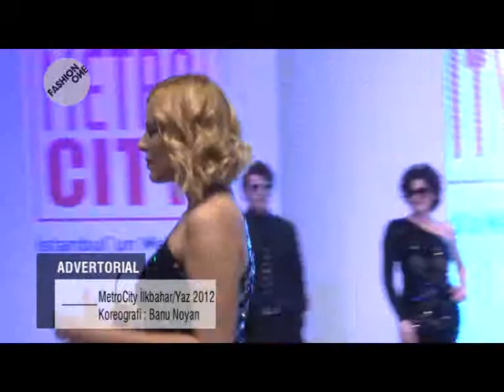Fashion One MetroCity İlkbahar - Yaz 2012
BANU NOYAN EVENT OFFICE
Advertorial - Fashion One
Koreografi: Banu Noyan Sorumluluk aldığı her işi; ekibi ile birlikte; büyük küçük ayırt etmeden bitirmek hep en önemli ilkesi oldu. Takım ruhu ve ekip çalışmasına inanan Noyan;Davet sahibinin kendini misafir olarak gördüğü organizasyonlar imzamızı taşır, sözünü halen başkanlığını yürüttüğü ajansın'ın slogan cümlesi olarak hayata geçirdi.